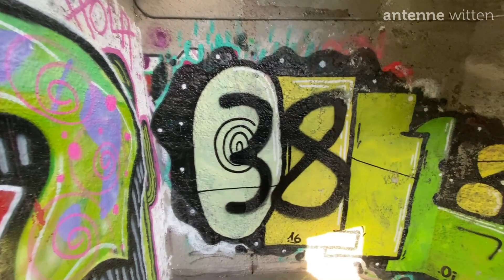Witten-Heven: Hochwasser an der Ruhr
Das Hochwasser an der Ruhr und das schöne kalte aber sonnige Wetter hat viele Menschen zum Spaziergang an die Ruhr gelockt. Wir haben uns die Lage in Witten-Heven angeschaut. Unsere Impressionen vom Spaziergang.